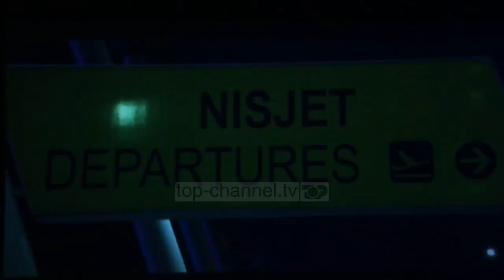Historia e portierit që s’u arratis/ Sulejman Maliqati flet për karrierën dhe futbollin sot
Sulejman Maliqati është cilësuar si “macja e zezë” e portës shqiptare. Ndonëse i ka kaluar 91 vite jetë dhe shumë ujëra kanë rrjedhur që nga koha kur ishte pjesë e ekipit kombëtar dhe Partizanit, Sul Maliqati mbetet një nga portierët më të mëdhenj të të gjitha kohërave në futbollin shqiptar.
Mosha nuk e pengon aspak të jetë aktiv e të gëzojë çdo moment vëmendjen e të afërmve dhe dashamirësve të futbollit. Është ndjerë i vlerësuar nga të dyja regjimet, para dhe pas ’90-s, pasi profesionalizmi i tij është i padiskutueshëm.

Teksa kthehet në kohë kujton turneun dramatik të vitit 1950, ku për shkak të arratisjes së dy futbollistëve kombëtarja jonë pësoi 3 humbje të mëdha.

“Më kanë dashur shumë. Edhe atëherë, edhe tani. Në fillim kam luajtur 5 vjet në Kavajë. Që nga viti 1949 kam luajtur me kombëtaren. Kam qenë së bashku me shokun tim Qemal Vogli. Për herë të parë luajtëm në Hungari. Isha 19 vjeç. Në kombëtaren hungareze luanin emra të mëdhenj, si Pushkash, Hidegkuti etj.

Ne patëm ca fatkeqësi. Disa lojtarë i lamë këtu. Buthe Vathi e Bahri Kavaja u arratisën, u hodhën nga anija në Dardanele. Kur shkuam ishim portierë Qemal Vogli dhe unë, po skuadrës i mungonin lojtarë të mirë dhe ishte si të mos luaje fare. Përballë ishte Hungaria që kishte rrahur thellë Anglinë dhe Italinë. Në pjesën e parë ishte Qemali dhe pësoi 8 gola. Në pjesën e dytë hyra unë. Në Çeki humbëm 3-0 dhe në Rumani u rrahëm 6-0. Nuk pati
shumë rezultat se u shpërbë ekipi., thotë ai.

Karriera e tij nisi në vitin 1949 për të vijuar në dy dekada si karrierë e një portieri idhull, që mund të luante në ligat më të forta të Europës. Po ishin kohë të tjera dhe merkatot e futbollit në kampin lindor as nuk mendoheshin, ndërsa ai vetë shprehet se as nuk e kishte kaluar nëpër mend arratisjen.

“Kam qenë i varfër te familja ime, 11 fëmijë, dhe mua më dhanë sytë, shpirtin. Më bënë portier dhe u bëra mësues. Nuk kisha pse të arratisesha. Është ajo fjala popullore që thotë: Guri i rëndë në vend të vet”, shprehet ai më tej.
Maliqati shkëlqeu në 16 sezone me Partizanin, duke u bërë një ndër pikat më të forta të skuadrës që kishte në gjirin e saj dhe futbollistë të tjerë kalibri si Papadhopulli, Pano, Resmja, Ndini, etj. Me të kuqtë u shpall 8 herë kampion i Shqipërisë nga viti 1949 deri në 1964, ndërsa shijoi dhe fitoren e 5 kupave të Shqipërisë, si dhe pjesëmarrjen në ndeshjet e kombëtares shqiptare jashtë vendit. Po ç’mendon Sul Maliqati për futbollin e sotëm?

“ Sot, në futboll është fut leku dhe ka shkatërruar gjithçka. Blej, shit…sikur po blen bostan. Zakonisht shoh portierët kur ndjek ndeshjet, po këto nuk dinë me komandu. Portieri duhet të drejtojë mbrojtësit e vet. Këta janë me normë mbrapa. Ne kemi luajtur sistemin VV dhe çdo 5 minuta kishte goditje në portë. Unë prisja 3 mijë topa në ditë, këta nuk presin as 3. Luaja pingpong dhe është shumë i mirë. Ne luanim me sistemin 5 sulmues e 5 mbrojtësa, sot luhet kryesisht 2 në sulm e 9 mbrapa”, thotë ai.

Është i bindur se Shqipëria ka pasur një futboll shumë të mirë para ’90-ës, ateherë kur stadiumet mbusheshin plot dhe tifozët udhëtonin për të parë skuadrat e zemrës.